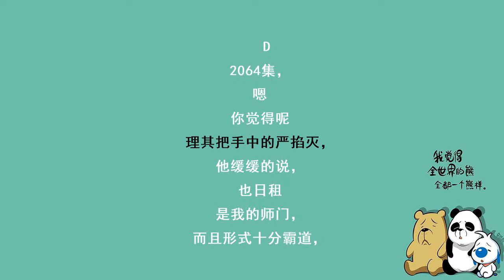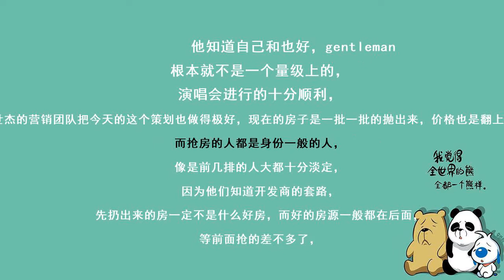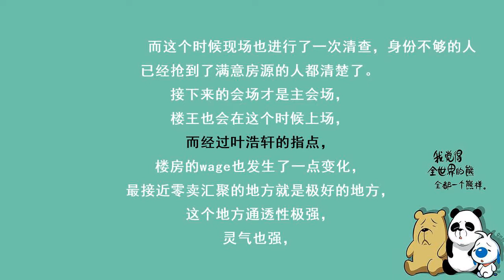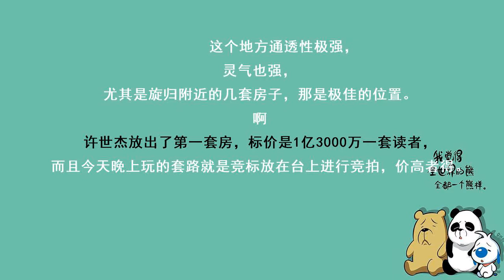都市奇门医圣-2064